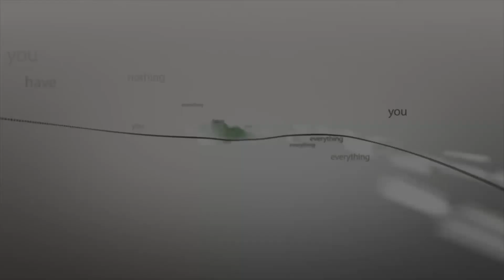Minecraft minijuegos - Dibujos ortopedicos y malos escondites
-LEEME--
Otro divertido capi de Minijuegos en Minecraft!!!

JUEGOS BARATOS
¡¡¡Compra Juegos y Microsoft Points baratos en Kinguin!!!